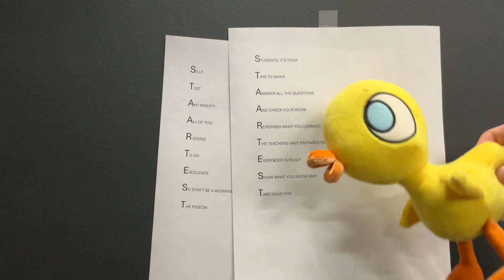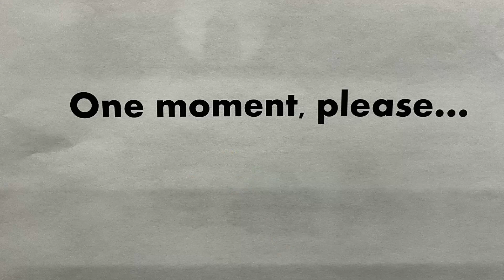Pigeon and Friends present: STAAR Test